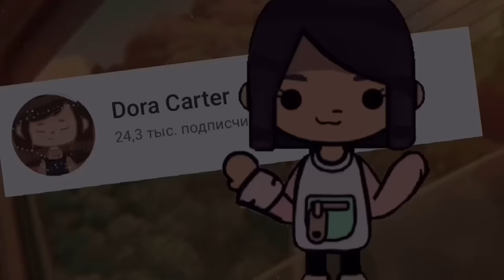ВЛОГ: КТО ЖИВЕТ у нас НА ЧЕРДАКЕ? 👻 Операция по спасению в toca life world // Dora Carter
Привет солнышко, я рада видеть тебя на своём канале 🌞 В этом видео будет ВЛОГ, где мы с Джонатаном узнаем, что находится на нашем ЧЕРДАКЕ🤫
toca boca toca life world тока бока

🧃Ask me:

Имя: Даша
Возраст: 15 лет
День рождение: 3 октября
Снимаю: на айпаде 9
Монтирую: в VN
Делаю обложки: в PicsArt и Phonto

Мой тока Инстаграмм: _dora_carter_toca
Мой тг канал: дора картеrrr
Likee (с лицом): Dolarinna

Пиар: ❌не делаю